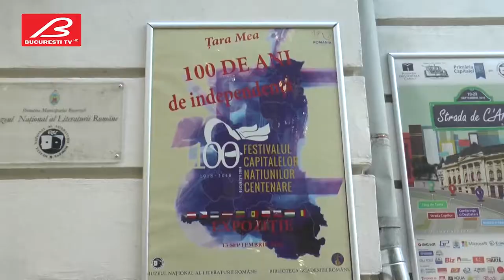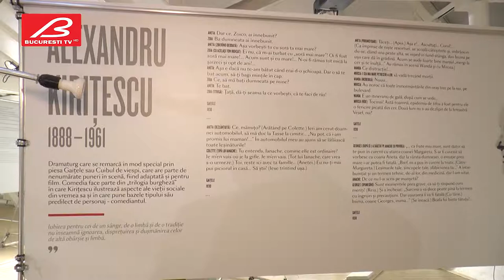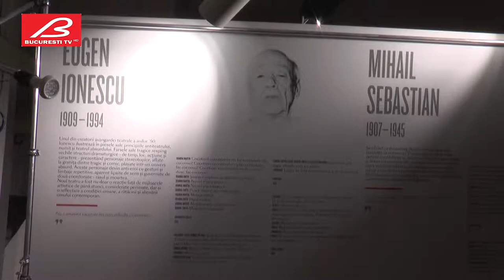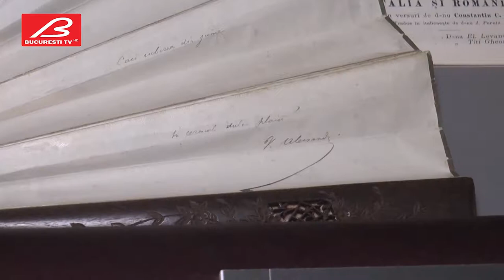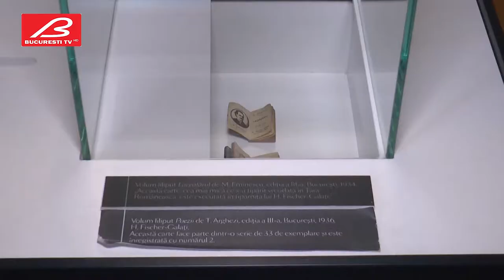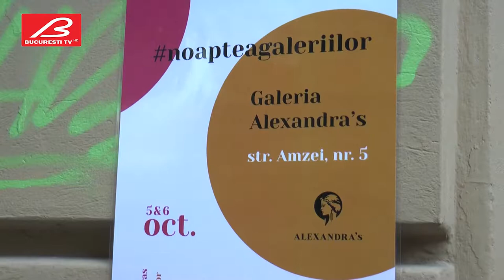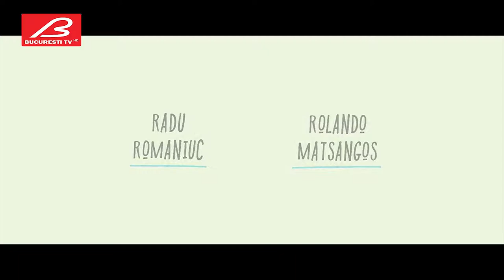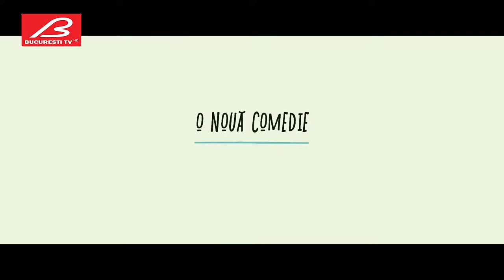CoolART Ediția Pilot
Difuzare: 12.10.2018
Regia de emisie: Andrei Florescu
Content Editor: Ștefan Apostol
Editor montaj: Andrei Florescu
Locație: București TV®

Emisiunea ”CoolART”, difuzată în fiecare vineri, ora 17:00, pe postul local Bucuresti TV, este emisiune în care ne propunem să ”călătorim” în lumea artelor, a cărților, film, teatru, vernisaje, evenimente culturale, într-un mod nonconformist. ”CoolART”, integrala, emisiune difuzată în data de 12. octombrie 2018, pe Bucuresti TV. Protagoniști au fost Flaviu George Predescu, Elena Loreta Popa, Daniel Nițoi, Doamna Michaela Nica Crăciun și fiul domniei sale, Daniel Crăciun, Paul Negoescu, Alexandru Papadopol, Radu Romaniuc și inegalabila Rodica Mandache. Le mulțumesc tuturor pentru disponibilitate și colaborare.